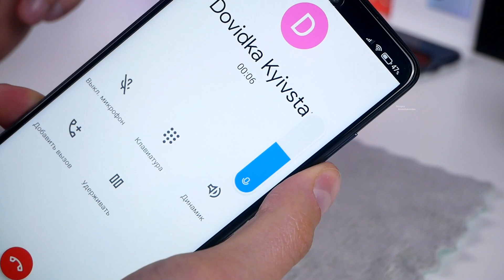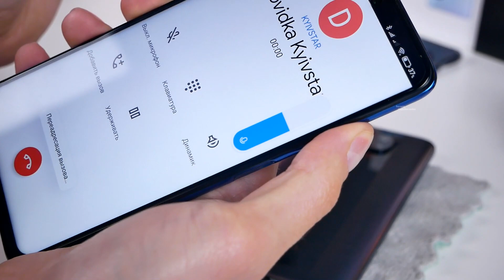Xiaomi Poco X3 Pro звук разговорного динамика и слышимоть другим